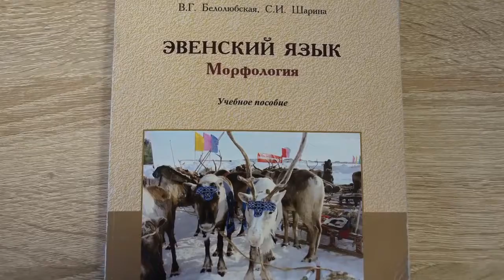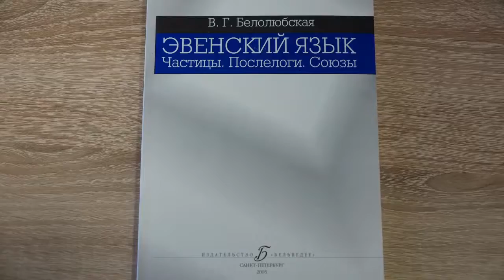Юбилей кафедры североведения СВФУ: воспоминание Варвары Белолюбской